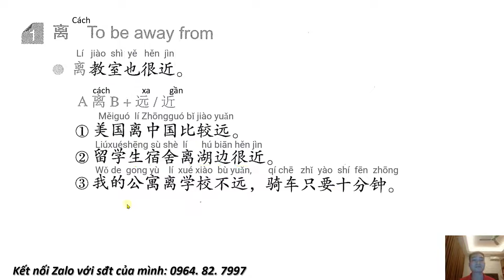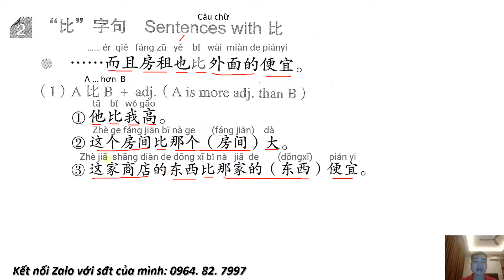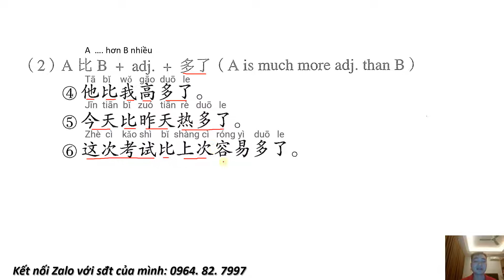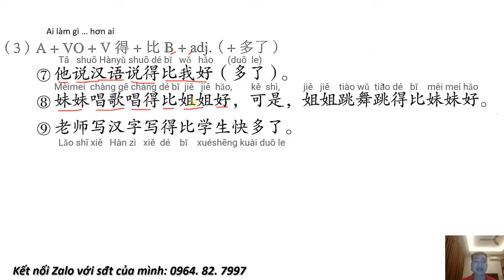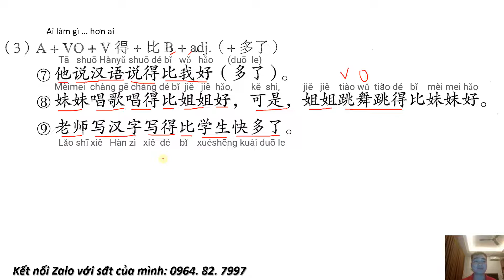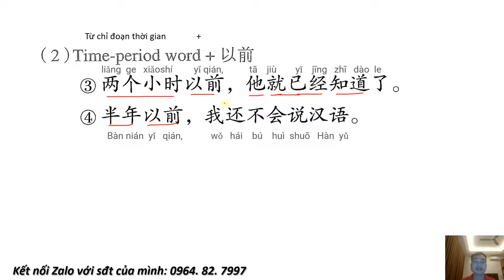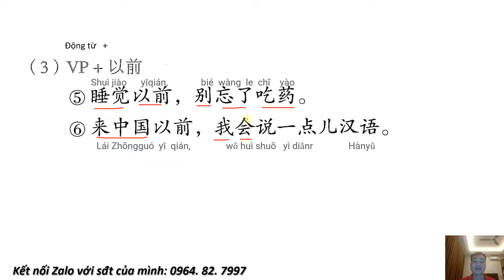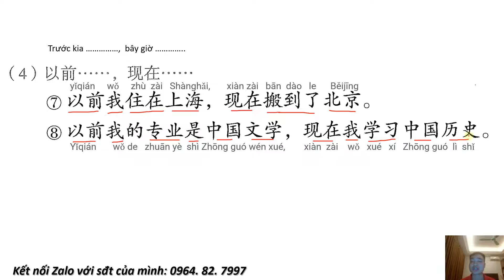(Pinyin) Giáo Trình BOYA - Sơ cấp 2 - Ngữ pháp: Bài 2 | Học Tiếng Trung Cùng Long Rùa Laoshi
Welcome to the channel "Learn Chinese with Long Tortoise Laoshi" (formerly known as Learning Chinese Through Stories) - a channel specializing in guiding Chinese learners in all fields in life communication, learning new languages, etc. curriculum and work in different professions such as factories, workshops, accountants ...
Every day, the channel will try at least 1 video to guide you to learn more useful Chinese knowledge with posting time in the morning, afternoon and evening, so that you can practice Chinese daily, quickly. improve Chinese language skills for study, work and daily life.
欢迎来到“与龙龟老师学汉语”频道（原名《故事学汉语》）——一个专门指导各领域汉语学习者进行生活交际、学习新语言等课程和工作的频道。工厂、车间、会计师……
频道每天都会尝试至少1个视频，引导您学习更多有用的汉语知识，并在早、中、晚发布时间，让您每天快速练习汉语，提高学习、工作和学习的汉语技能。日常生活。
Các danh sách video học tập của kênh:
150 cụm từ vựng tiếng Trung HSK 1 có ví dụ